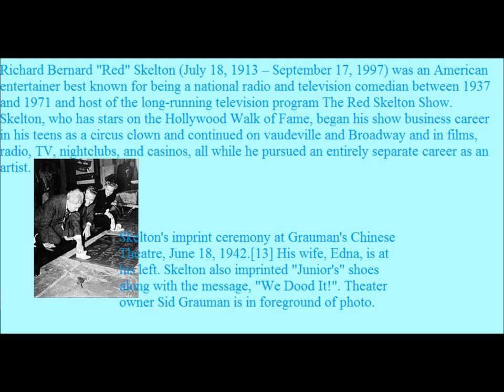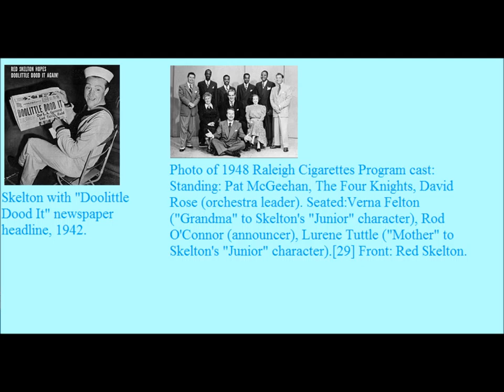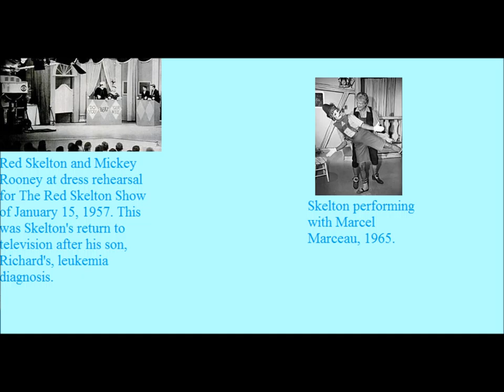Lets Remember 1913 Events a Step Back in Time 2/17/2014